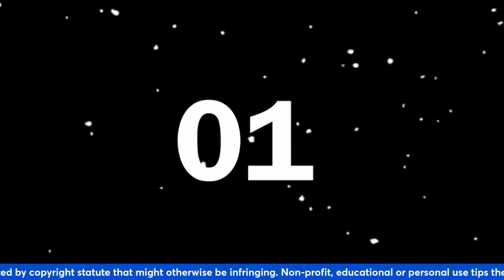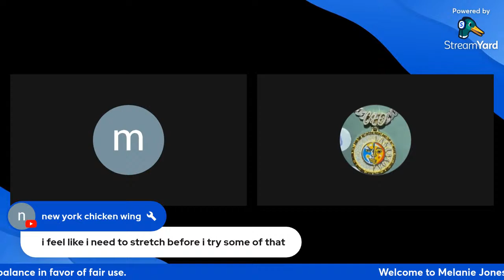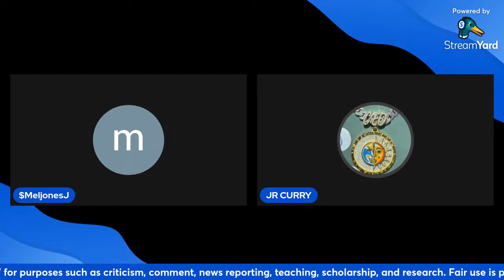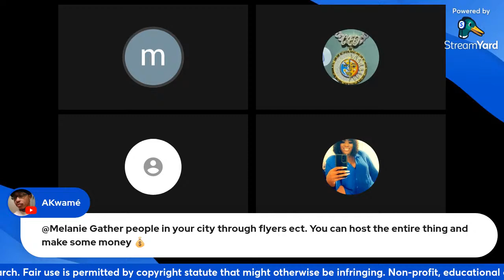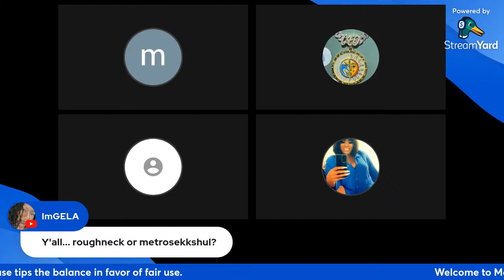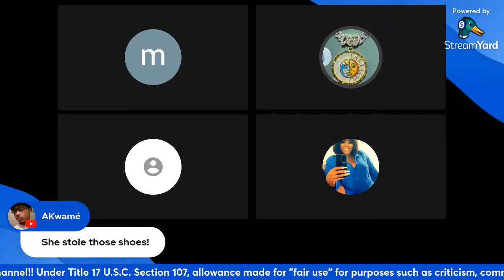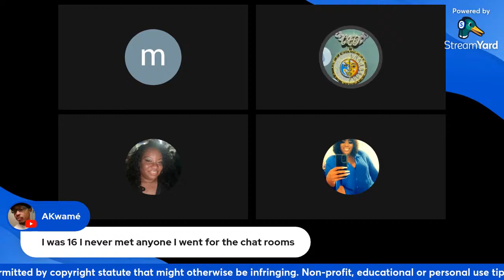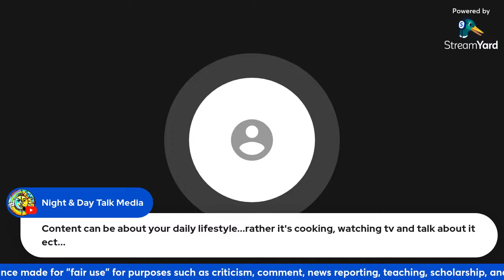AWW SHUCKS ITS MEL AFTER DARK 😘💯🥾💜blackyoutubers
COME KICK IT WITH YA GIRL MELANIE JONES SAID SO AS WE HAVE SOME GROWN, S3XY & HEALTHY CONVERSATION ON THE LATE NIGHT TIP. IF YOU'RE TOO IMMATURE THEN STAY YO AZZ OUT THE CHAT 💯🥾💯💜

$MeljonesJ THANK YOU FOR SUPPORTING THE CHANNEL